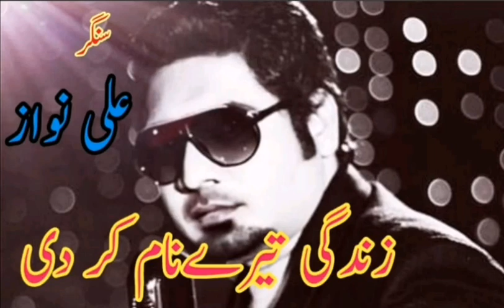Zindgi Teray Naam | Ali Nawaz | Ali Nawaz Official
Song - Zindgi Teray Naam Kar De
Singer - Ali Nawaz
Lyrics - Musarrat Yasmin
Music & Compoed By Qamar Abbas Sahab
Recording and mix master by Khurram Adrees Bhatti sahab

Get connected with "Ali Nawaz " on 👇🏽